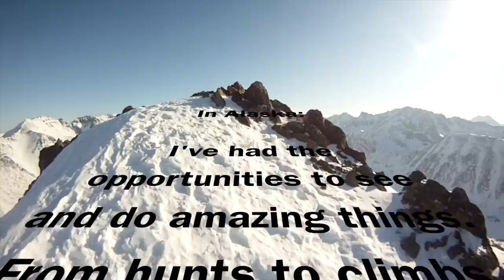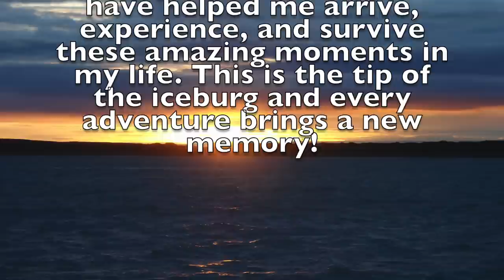My Alaska Life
Highlights of my eight years in Alaska!